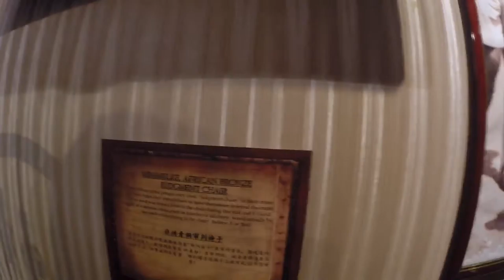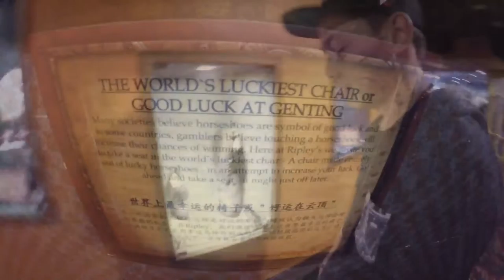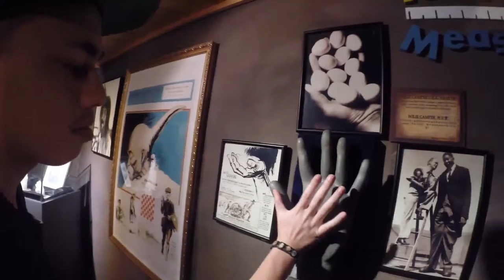Genting Highlands | Malaysia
Genting Highlands (Malay: Tanah Tinggi Genting), otherwise known as Resorts World Genting, is a hill resort in Malaysia developed by Genting Group.

The hill resort is at an average elevation of 1,740 metres (5,710 ft) within the Titiwangsa Mountains on the border between the states of Pahang and Selangor of Malaysia.